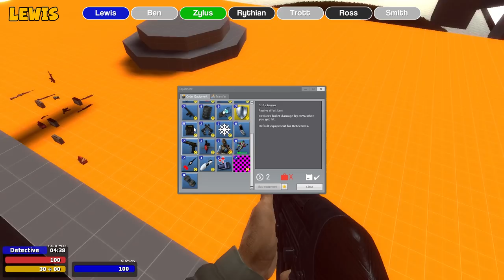HE JUST WANTS TO FLY! | Gmod TTT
It's Gmod TTT! He only has one dream in Gmod TTT... just let the frog fly!

Want to send something to us? Here's our address:

4th Floor - King William House
13 Queen Square
Bristol
BS1 4NT